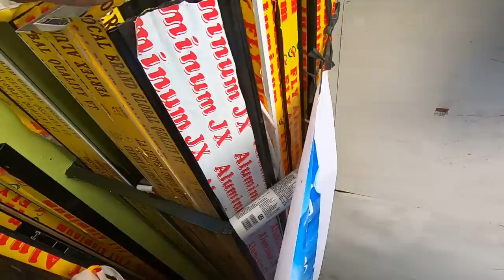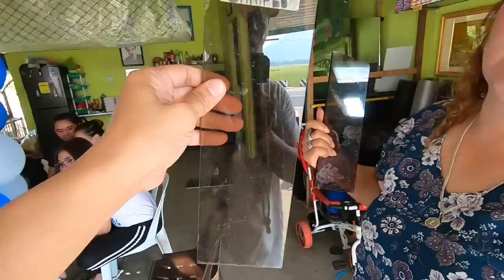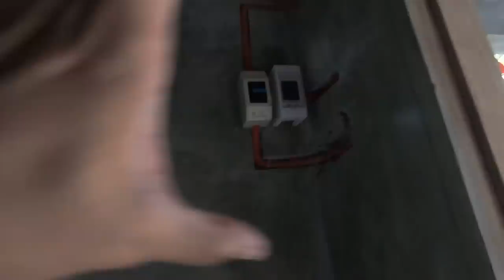ANO ANG MAGANDANG KULAY SA SLIDING WINDOW?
paki comment nyo sa baba kung ano magandang kulay at kung may iba pang kulay na wala sa mga gawaan na napuntahan ko salamat!